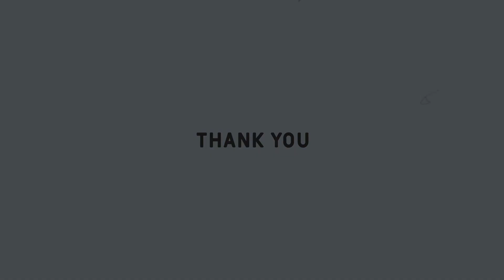Uttarayan / Makar Sankranti 2024 :: Celebration Speech By Student :: KV V V Nagar